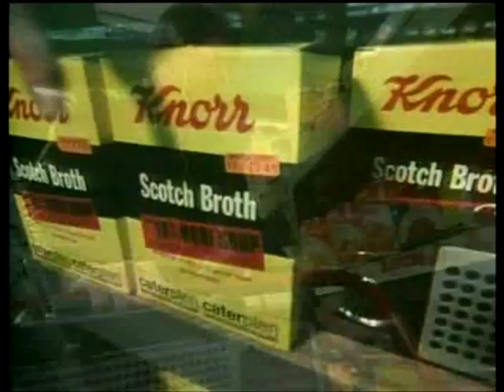XTC - This Is Pop (1978 - best upload by far)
From Swindon, England - XTC's video for 1978 single 'This Is Pop' (HQ).